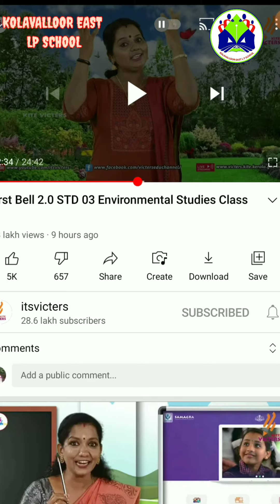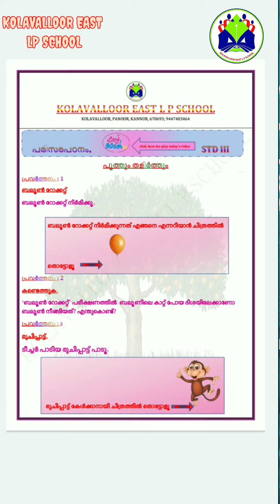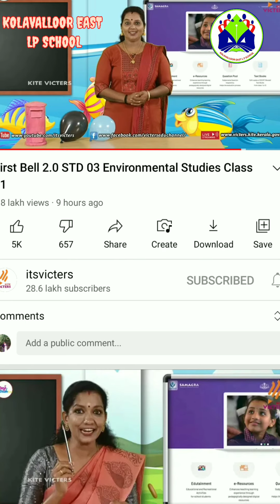FIRST BELL 2 : STD 3: EVS 1